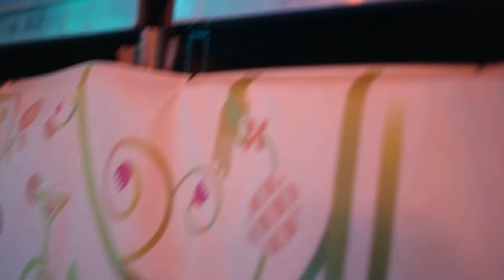Auntie Flo on the Main Stage at The Garden Festival 2013